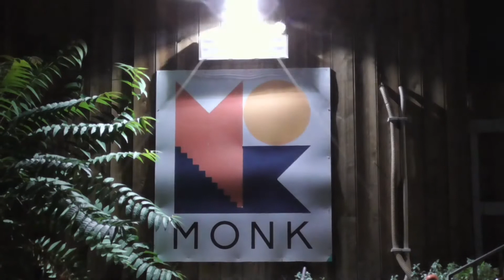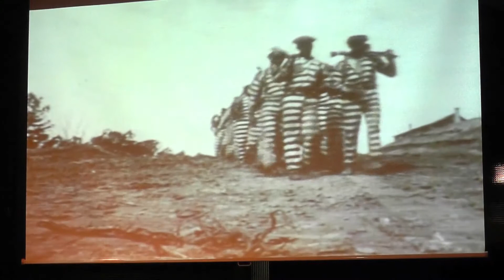Monk: lezioni di soul # 2